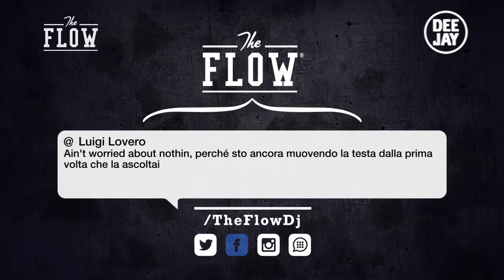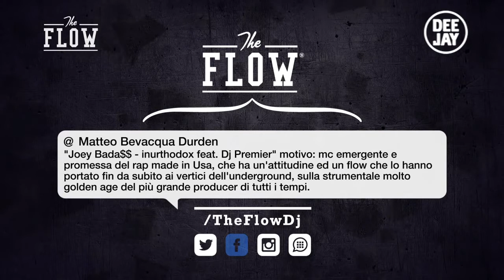The Flow puntata del 11 Dicembre: Ghemon